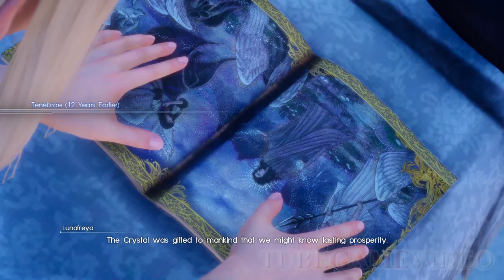Final Fantasy XV Gameplay Walkthrough Part 6 (PC) [1080p60]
Final Fantasy XV Gameplay Part 6. Final Fantasy 15 full gameplay walkthrough. Let's play FF 15 on PC with 1080 60FPS. Final Fantasy XV Gameplay Walkthrough Part 6 (PC) [1080p60]